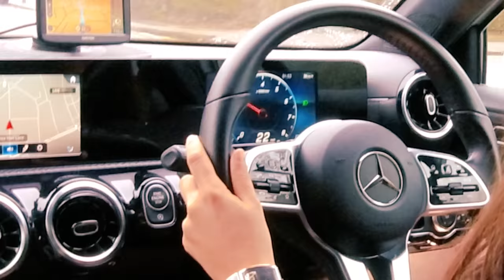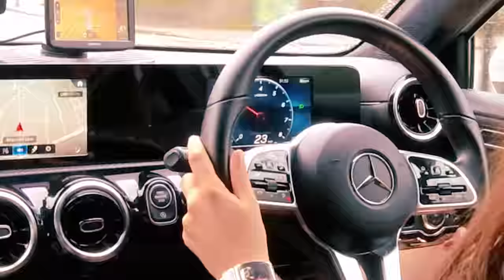Ace Your Gear Changes - MockTest Secrets at Wood Green!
Seda joins us for a driving mock test at Wood Green driving test centre. Her real driving test is in just over a month and although she's pretty good behind the steering wheel she's got a few driver faults, like gears, to get right.